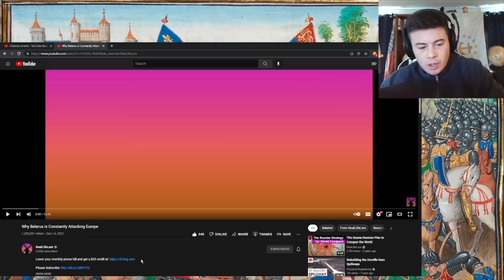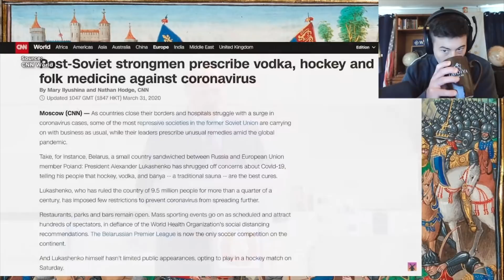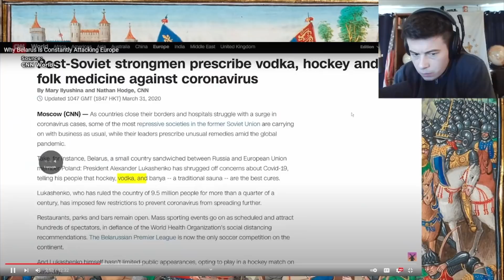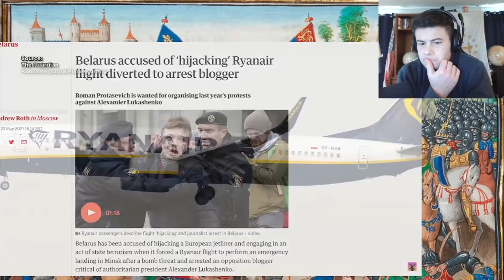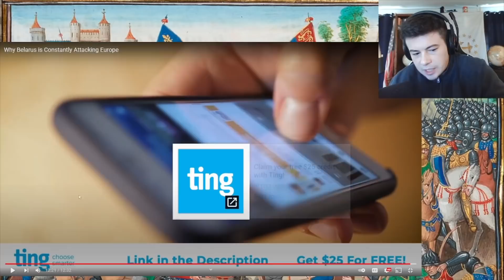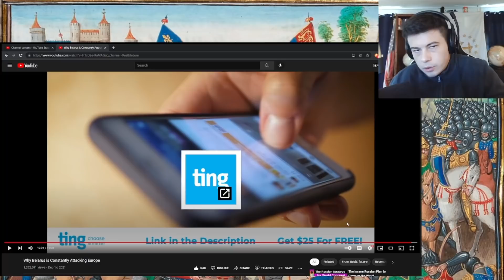American Reacts Why Belarus is Constantly Attacking Europe